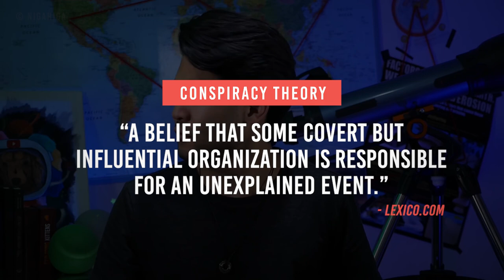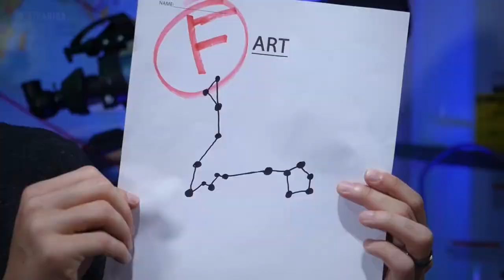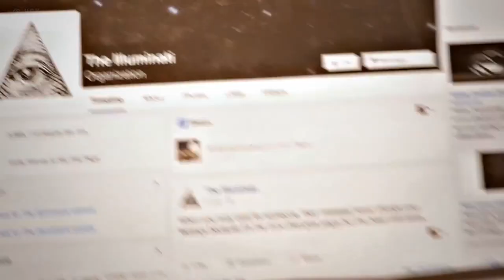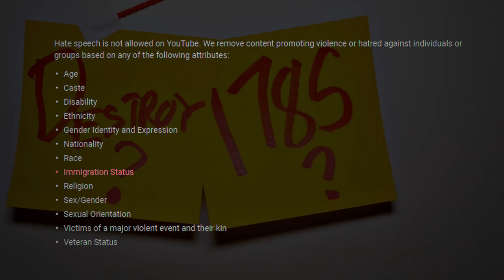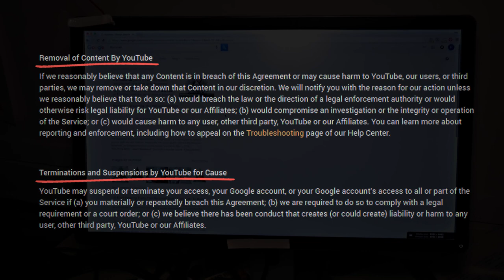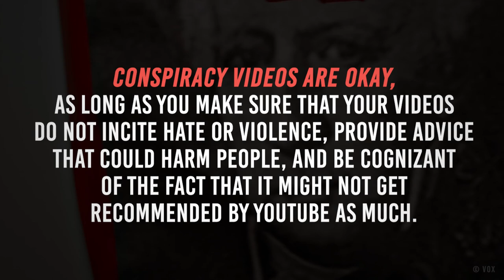Conspiracy Videos: Are they allowed on YouTube?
Does YouTube allow conspiracy videos on the platform? We’ve done the research to give you the answer so that you can keep your channel safe and monetized!

▼ Freedom! links

Freedom! community

Freedom! support

Freedom! Twitter

1. Music Factory is 100% safe to use because Freedom! owns all the music outright

2. Uzer Music, Position Music and FiXT music, all together on the Uzer website and used in Call of Duty, NBA and Far Cry, is now free for all Freedom! partners

4. AudioMicro 150,000+ catalog of music and sound effects licensed for free to all Freedom! partners for commercial purposes